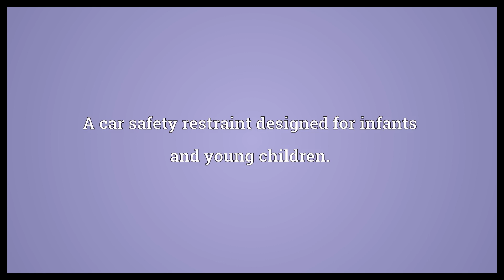Child safety seat Meaning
Video shows what child safety seat means. A car safety restraint designed for infants and young children.. child safety seat synonyms: baby seat.  Child safety seat Meaning. How to pronounce, definition audio dictionary. How to say child safety seat. Powered by MaryTTS, Wiktionary